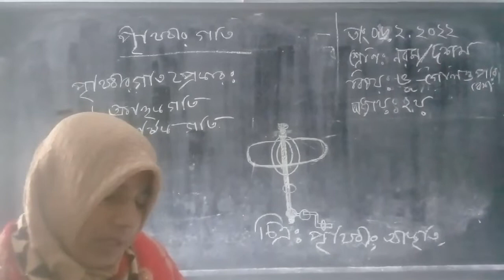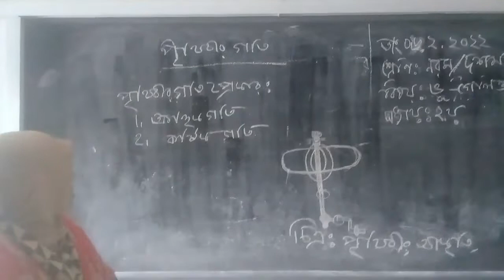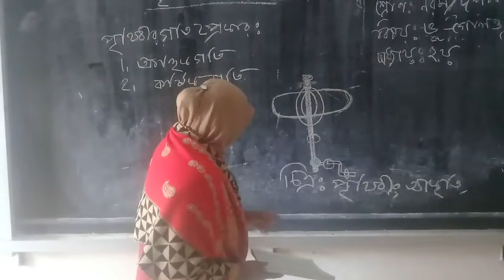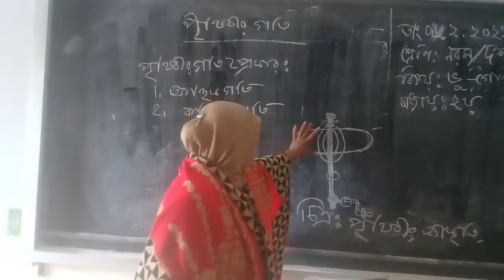Clas nine and ten vugol